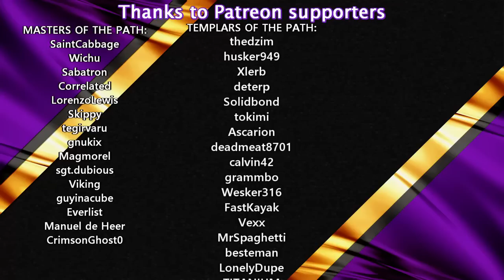Making Landfall; Success and Failure Level 1-10 | 01 | ICARUS Open World | Lets Play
ICARUS
ICARUS is a PvE survival game for up to eight players. Explore a savage wilderness in the aftermath of terraforming gone wrong. Survive the Open World, complete timed Missions or build your Outpost. Explore, build, craft and hunt while seeking your fortune and prospecting for exotic matter.

SCHEDULE:
Twitch: 20:00 CET. Check Discord or Twitch for schedule
YouTube: 16:00 CET. 1-2 per week